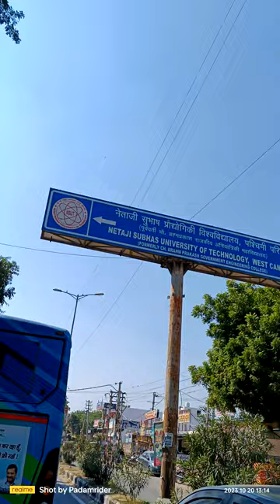Najafgarh to Ujwa Village Delhi Part with @PadamRider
Najafgarh (Delhi) to Ujwal village (Uncut) video (Delhi) with @PadamRider#travel